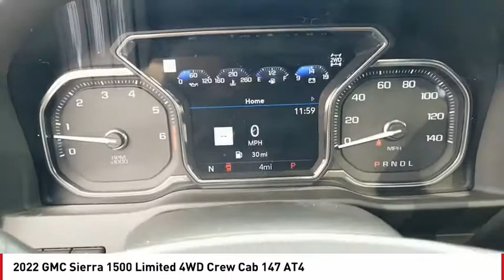2022 GMC Sierra 1500 Limited San Angelo TX G22189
2022 GMC Sierra 1500 Limited 4WD Crew Cab 147 AT4

Sunroof, Heated/Cooled Seats, NAV, 4x4, Turbo, Bed Liner, TECHNOLOGY PACKAGE, SUNROOF, POWER, AUDIO SYSTEM, PREMIUM GMC INFOTAINMEN... Tow Hitch. AT4 trim, CARDINAL RED exterior and JET BLACK WITH KALAHARI ACCENTS interior READ MORE! KEY FEATURES INCLUDE 4x4, Heated Driver Seat, Cooled Driver Seat, Turbocharged, Satellite Radio. Privacy Glass, Keyless Entry, Steering Wheel Controls, Heated Mirrors, Electronic Stability Control. OPTION PACKAGES TECHNOLOGY PACKAGE includes (UVS) HD Surround Vision, (DRZ) Rear Camera Mirror, (UVN) Bed View Camera and (UV6) Multicolor 15 Diagonal Head-Up Display Includes (UHS) 8 Digital Driver information Center.), ENGINE, 6.2L ECOTEC3 V8 (420 hp [313 kW] @ 5600 rpm, 460 lb-ft of torque [624 Nm] @ 4100 rpm); featuring Dynamic Fuel Management, AT4 PREFERRED PACKAGE includes (UG1) Universal Home Remote, (A48) rear sliding power window, (IOT) 8 diagonal Premium GMC Infotainment with navigation, (UQA) Bose Premium Audio System and (K4C) Wireless Charging, DRIVER ALERT PACKAGE II includes (UEU) Forward Collision Alert, (UHX) Lane Keep Assist/Lane Departure Warning, (UHY) Automatic Emergency Braking, (UKJ) Front Pedestrian Braking, (TQ5) IntelliBeam, (KSG) Adaptive Cruise Control and (UE4) Following Distance Indicator Includes (HS1) Safety Alert Seat.), SUNROOF, POWER, DRIVER ALERT PACKAGE I includes (UD5) Front and Rear Park Assist, (UKC) Lane Change Alert with Side Blind Zone Alert and (UFG) Rear Cross Traffic Alert (Includes Perimeter Lighting. WHEELS, 20 X 9 (50.8 CM X 22.9 CM) MACHINED ALUMINUM WITH CARBON GREY METALLIC ACCENTS, TRANSMISSION, 10-SPEED AUTOMATIC, ELECTRONICALLY CONTROLLED with overdrive and tow/haul mode. Includes Cruise Grade Braking and Powertrain Grade Braking (STD) Horsepower calculations based on trim engine configuration. Fuel economy calculations based on original manufacturer data for trim engine configuration. Please confirm the accuracy of the included equipment